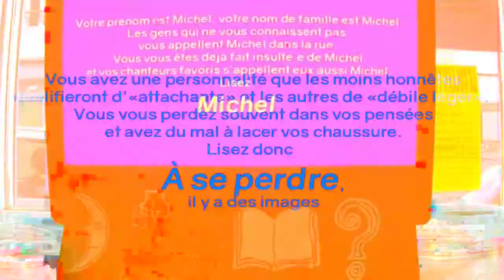LA FOiRE DES éDiTiONS DE LA BOUTiQUE DE LA NOëL 2021🎁📚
Un rapide aperçu de LA FOiRE DES éDiTiONS DE LA BOUTiQUE DE LA NOëL 2021 au Collectif d'en Face, du 27 novembre au 15 décembre 2021.